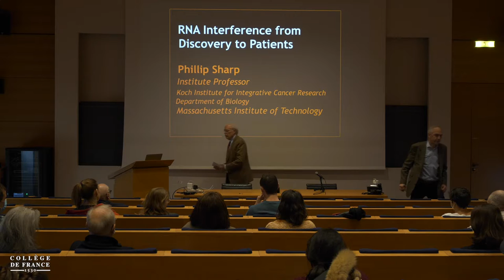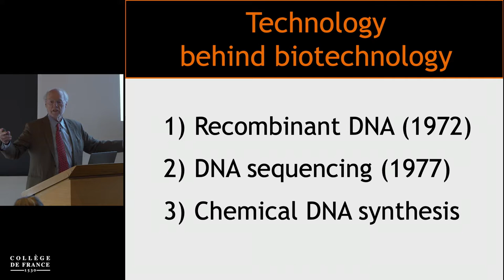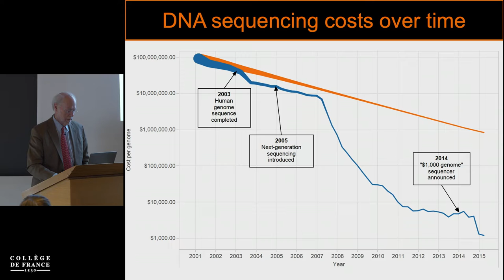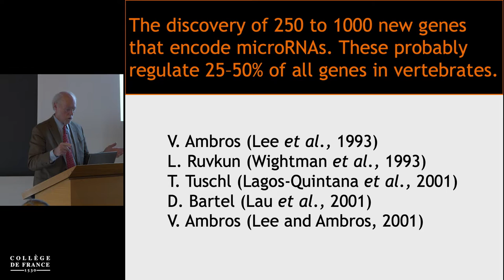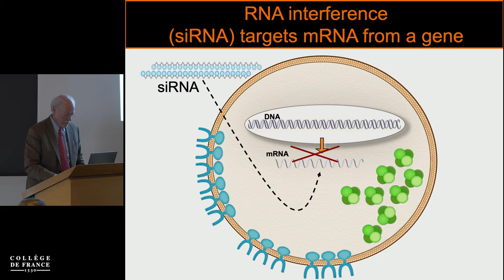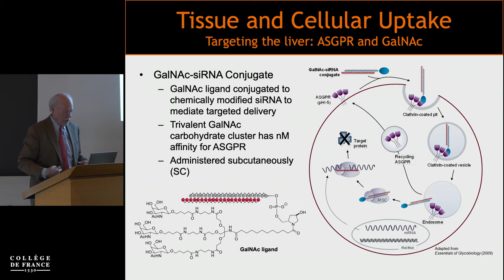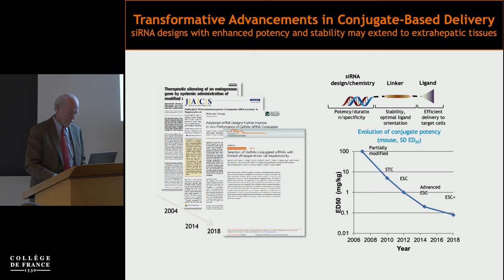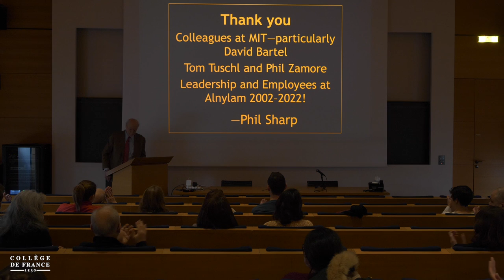Phillip A. Sharp - Hugues de Thé (2021-2022)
RNA Interference, from Discovery to Patients

Conférencier invité : Phillip A. Sharp, PhD, Koch Institute for Integrative Cancer Research, Massachusetts Institute of Technology

Historically, primarily through the research of the great French scientists Jacob and Monod, RNA has been viewed as the intermediary transmitting information between DNA and protein. However, the discoveries of the activities of short RNA in cells (microRNA or miRNA) in 1993 and of RNA interference (RNAi) in 1998 suggested that RNA has an extensive regulatory role in cells and could potentially be used as a therapeutic agent designed directly from the sequence of a gene. Critical biochemical experiments revealed the double-stranded small interfering RNA (siRNA) that when introduced into the human cell cytoplasm silences genes by cleavage of mRNA. Translating these scientific breakthroughs into therapeutic agents approved for treatment of disease required further breakthroughs in delivery of RNA into cells in tissue, designing siRNA that does not stimulate the innate immune response and has high specificity to silence the target gene and not others. Now, many patients are benefiting from these advances. With the subsequent introduction of mRNA vaccines, RNA has been firmly established as an important new therapeutic modality.

Chaire Oncologie cellulaire et moléculaire
Professeur : Hugues de Thé